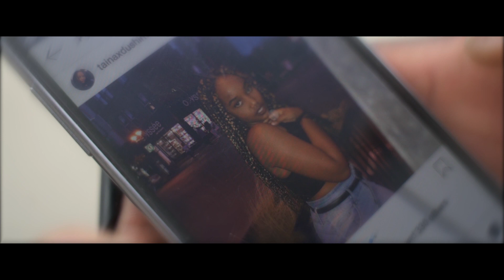Renss (L'AFQ) ft. Walcott - NWR (clip Officiel)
Filmés and edited by Kevin Shayne